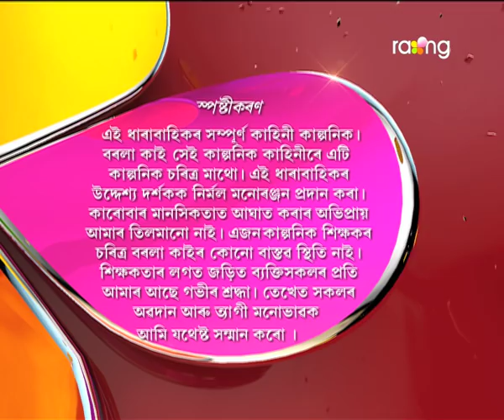Borola Kai - বৰলা কাই | 29th Jan 2018 | Full Episode | No 864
ৰামেশ্বৰ আৰু ৰেৱতীয়ে পচন্দ কৰা ছোৱালীজনী সম্পৰ্কত বৰলাৰ মন্তব্য বাৰু কি হ'ব?